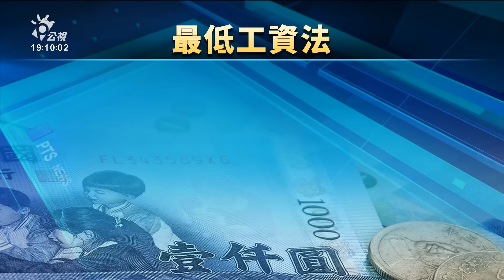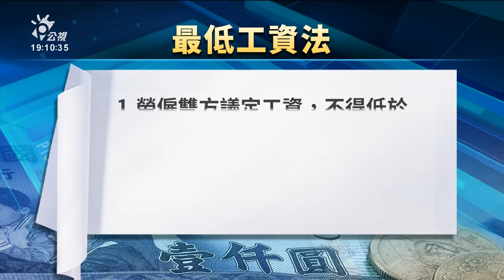《最低工資法》三讀通過 違者可罰150萬元公布姓名｜20231212 公視晚間新聞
耗時7年的《最低工資法》今（12）日由立法院完成三讀，明定將消費者物價指數CPI納入應參採指標、勞僱雙方議定工資不得低於最低工資，違規者最高處150萬元罰鍰，並公布姓名。